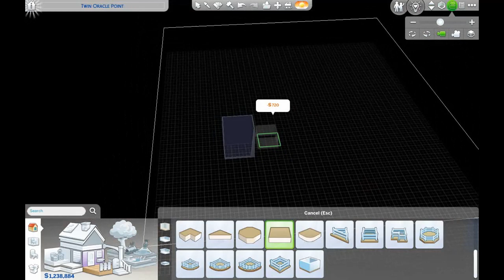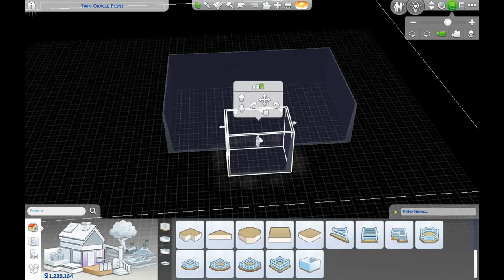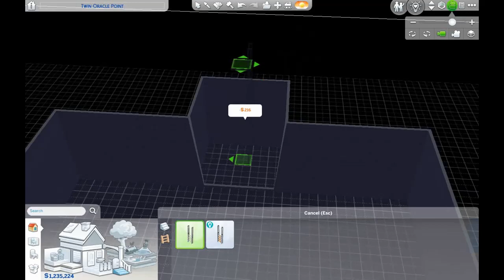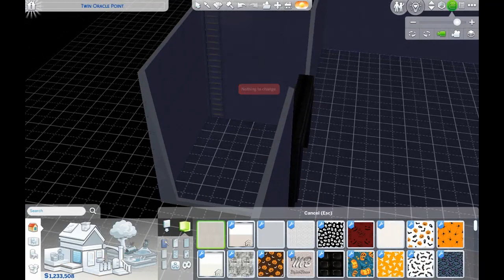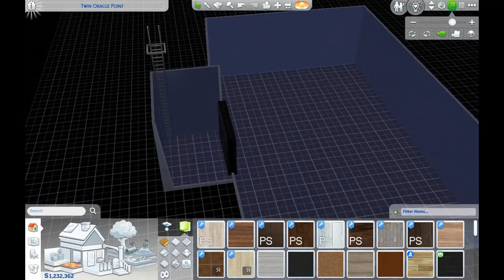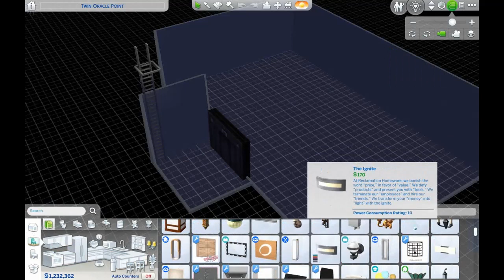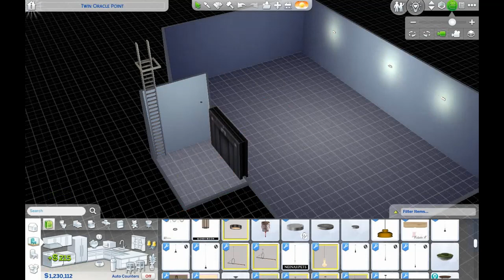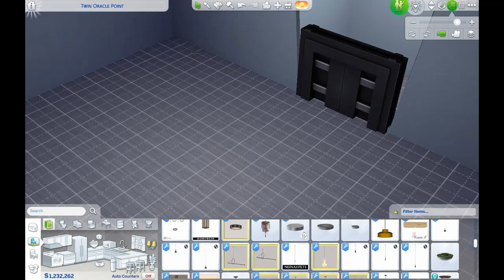The family that I finished making money scenario ep 65